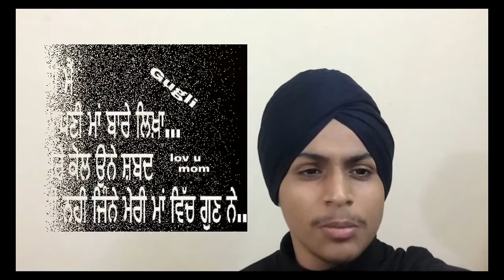Which is my language? | .....(ਮੇਰੀ ਬੋਲੀ ਕਿਹੜੀ ਹੈ ?)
this video is about the discussion on why mother tongue is so important and how it plays a significant role in our life.